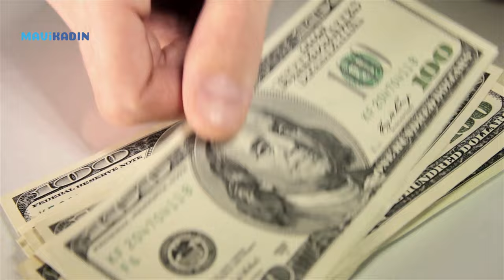2024 İkizler Burcu Yorumları | Ay Ay İkizler: Bu Sene Adım Atmaktan Korkmayın!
İkizler burçlarını 2024'te neler bekliyor? 2024 İkizler burcu yorumlarında kariyer, eğitim, ilişkiler nasıl? Astrolog Gülser Çelik Balık burcunu nelerin beklediğini ay ay Mavi Kadın'a anlattı.

00:08 - 00:23 ➡ 2024 İkizler Burcu Ocak-Şubat yorumu
00:24 - 00:44 ➡ 2024 İkizler Burcu Mart- Nisan yorumu
00:45 - 01:08 ➡ 2024 İkizler Burcu Mayıs yorumu
01:09 - 01:30 ➡ 2024 İkizler Burcu Haziran-Temmuz Ağustos yorumu
01:31 - 01:55 ➡ 2024 İkizler Burcu Eylül-Ekim yorumu
01:56 - 02:20 ➡ 2024 İkizler Burcu Kasım-Aralık yorumu